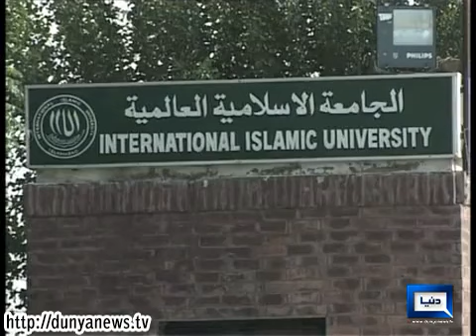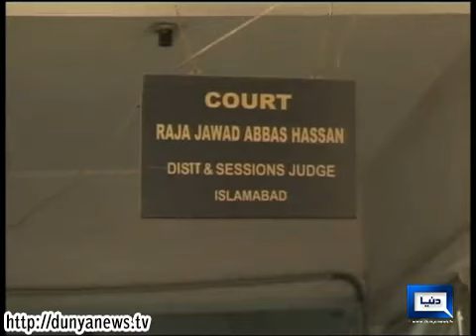Dunya News - Islamabad,Female students locked up in IIU hostel freed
Islamabad,Female students locked up in IIU hostel freed

A court bailiff on Saturday recovered a female PhD student from the alleged illegal detention of the administration of International Islamic University Islamabad (IIUI).